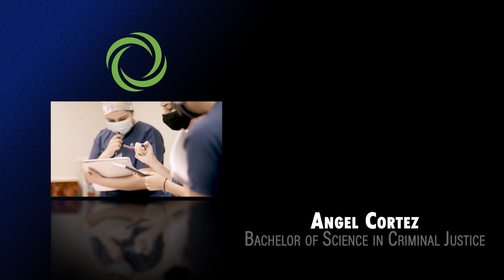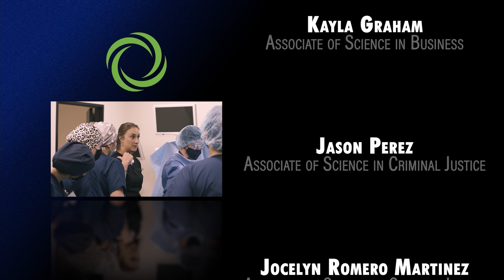Tucson: Brookline College Virtual Graduation - June 26, 2021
Brookline College is proud to congratulate the June 2021 graduates from our Tucson campus!

Here are other campus graduation events below.